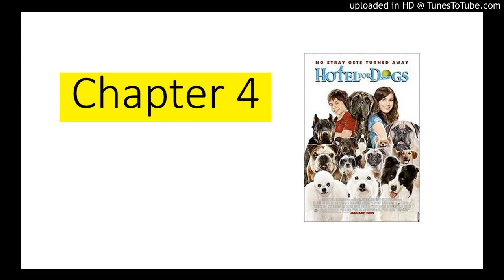Chapter 4 - Hotel for dogs